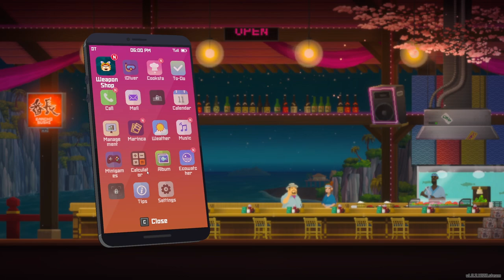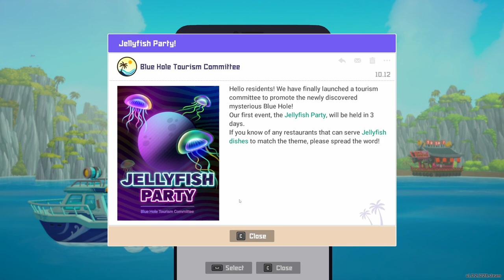I ANGERED THE MEGALODON. Dave the Diver (Day 11-12)